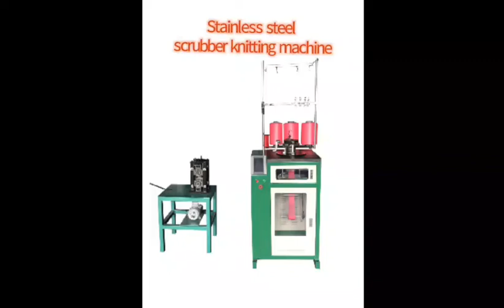kitchen scouring pad making machine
stainless steel scourer knitting machine
Scouring Pad Making Machine
Using for wash dishes, pans and so on.